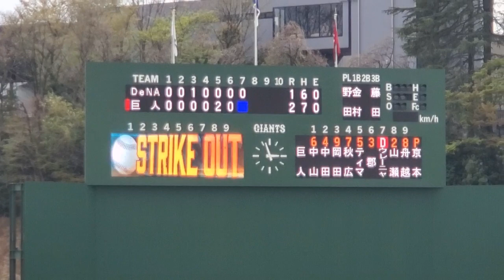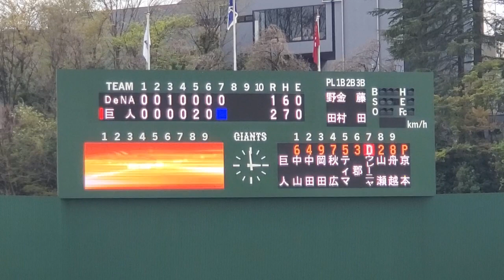7回ｳﾗ 2024年4月6日(土) ジャイアンツ球場